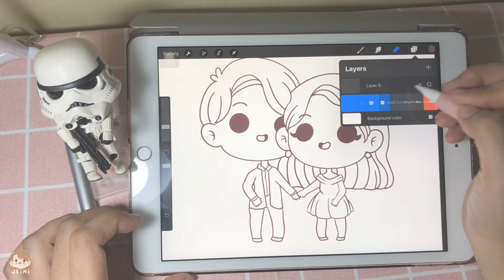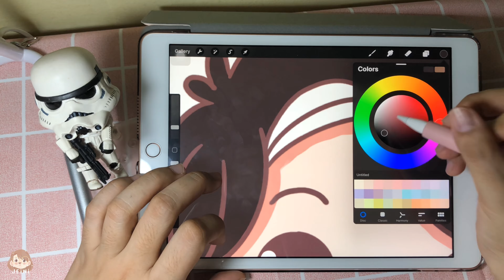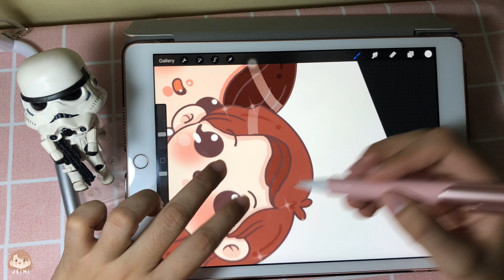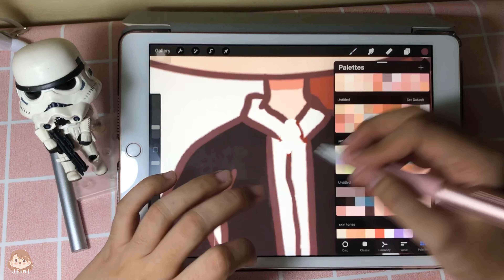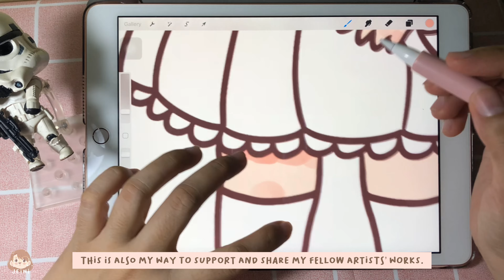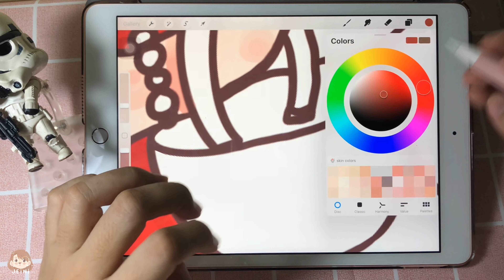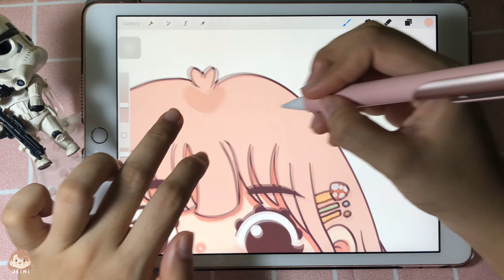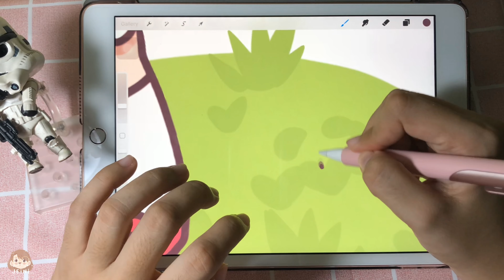STUDIO VLOG #2 ✍🏻🍄「 draw with me + my very first DTIYS (draw this in your style) in Instagram 」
🍄 omo! i have surprise for you my dear jinibear 🐻

i was not able to upload a new vlog last saturday due to our hectic schedule at duty and i would usually choose to rest and sleep first. but 😉 don't worry i might be able to upload on saturday. for now, i would just like to share you guys my very first DTIYSChallenge that I will be hosting in my instagram account.

I would also love to thank all of you who continuously support me all throughtout this journey too.

so without further ado, let's start baking some cute bun-like doodles. 🙈🤍

-🍧 unboxing my new desk cover
-🎂 commission i made last time
-🍄 new original character

📌 where did i bought my accessories?

hi guys 👋🏻 it's jeini. 🍒

ꕥ for best video watching experience: ⚙️ 1080p or higher. hope you'll enjoy 😉 watching this short vlog. 🌙

ꕥ 「 n e w • u p l o a d s 」
🍑 ⛅️ | every Saturday ⛅️

ꕥ「 b u y  • m e • c o f f e e 」

ꕥ「 w o r k  • w i t h • m e 」

ꕥ「 t o o l s 」

ꕥ「 a b o u t • m e 」
I am a person who purveys happiness in her JeiniDoodles and wanders around the hues of life and everything nice. I usually upload videos comprising my life, doodles, YabaYobo👩🏻👦🏻 stories, aesthetics and much more. 🌟